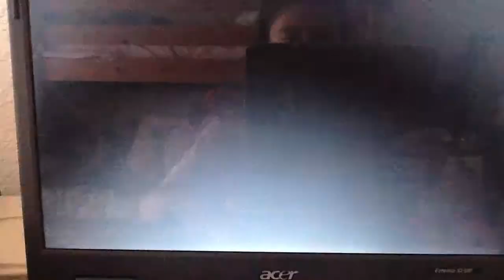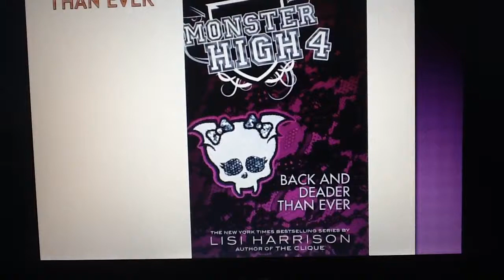New 2012 monster high dolls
Some of them ARE already out! I made this a long time ago and posted it now...